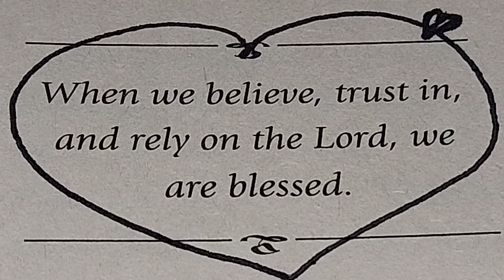❤️ 💐 🌹 🙏 🌎 ⛪️ 🌙 🌄 🌞 October 7, 2024 MONDAY 🙏